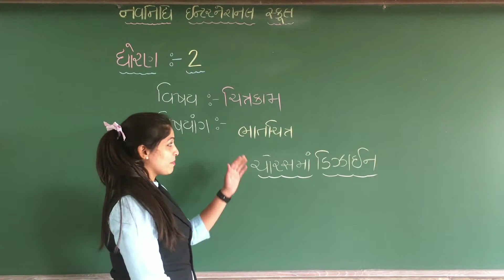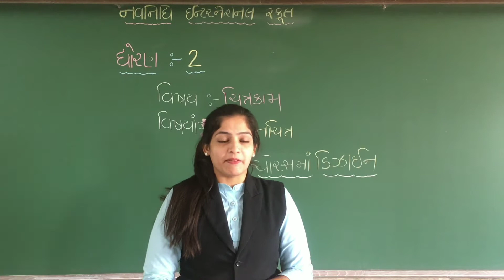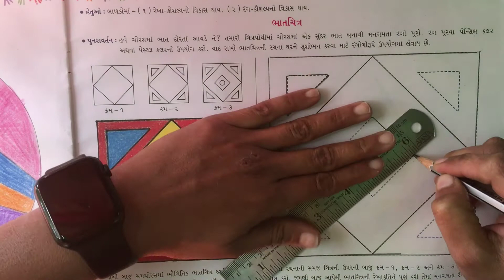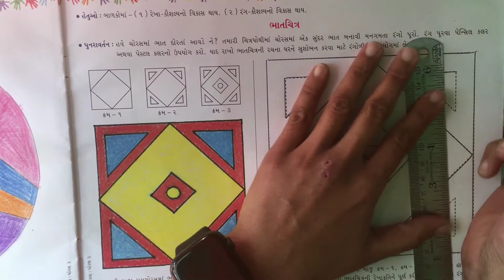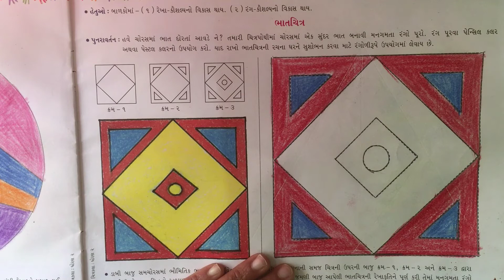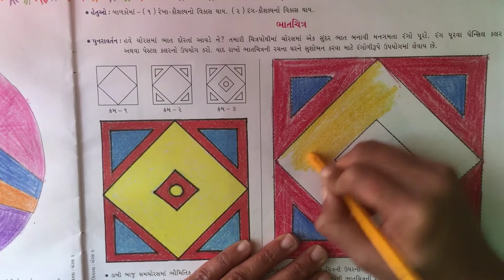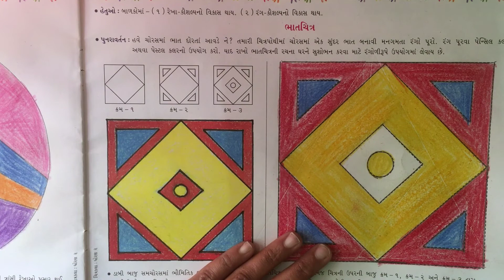GSEB | ગુજરાતી માધ્યમ | ધોરણ - ૨ | ચિત્રકામ | ભાતચિત્ર - ચોરસમાં ડીઝાઇન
28/1/2022